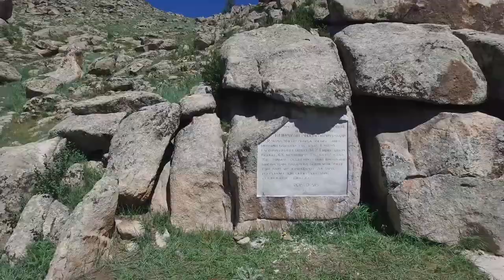ifsounds - Christmas 2012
Christmas 2012
Words and Music by Dario Lastella.
Performed by ifsounds.
From Red Apple album - 2012, published by Melodic Revolution Records.

The relics from that past age appeared one day in the polar ice.
Signs of ancient life, remains of a forgotten time.
Our scientists discovered there once was an advanced people
Who suddenly disappeared.
Tons of objects buried for ages, reveal how those men once were.
An enormous plastic signboard saying Merry Christmas 2012.

The night of the thunder remained in Naranbaatar’s eyes.
The Earth was shaking, all the horses were running wild.
And the second Sun was going his way.
(That red apple crossing the sky).
Far away into the darkest skies. It was time to go down South.
(That red apple moved the Polar Star South).

But the birds were moving strangely, searching warm fields North.
“The World has changed”, Oyunbileg said
“Our place will be a new land”.
Naranbaatar led his people in that new world dawn.
When his daughter Kushi was born, that day, it was Christmas 2012.

We are moving to the green lowlands in Antarctica...